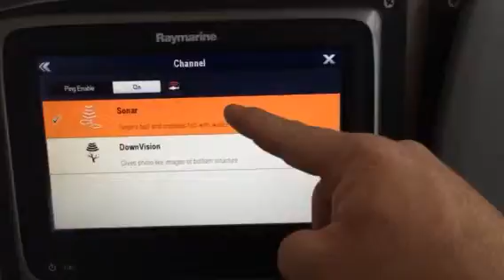how to change fishfinder frequency